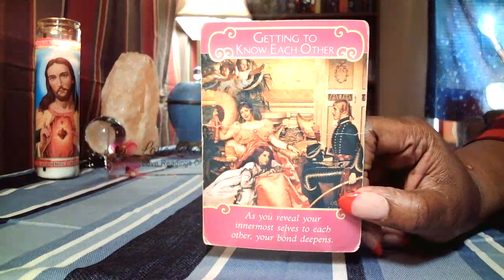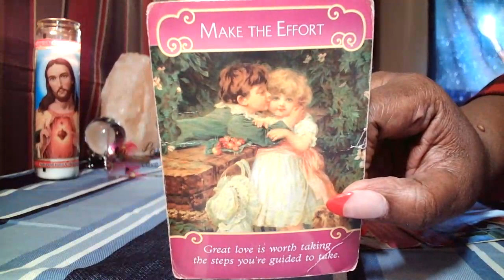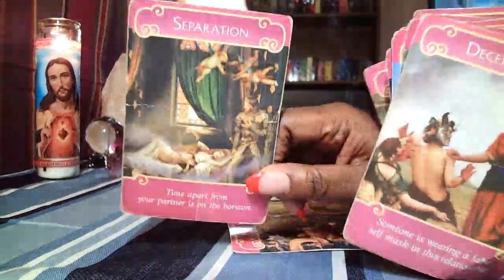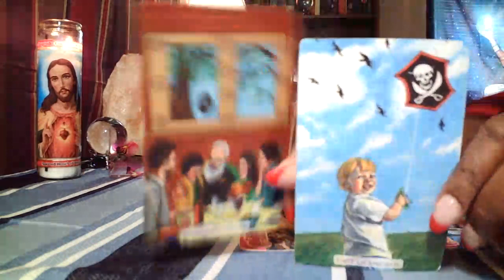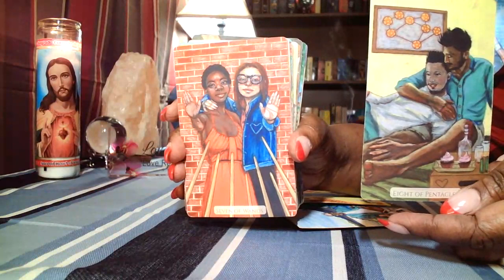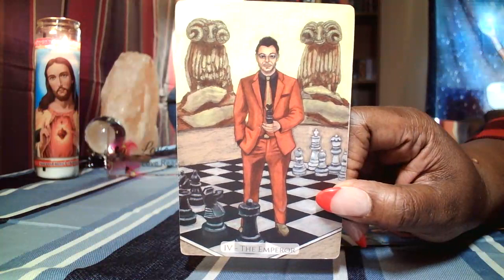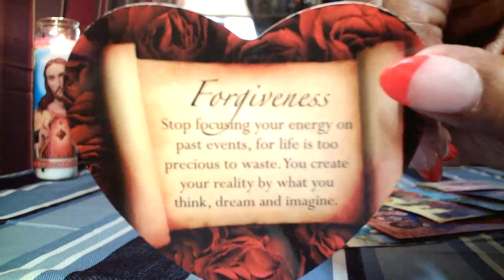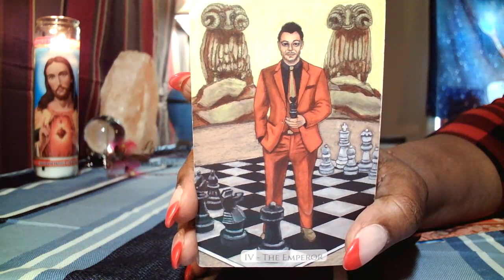Your New Relationship ❤️ Please Don't Push Them Away 🥺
Amazon Wishlist